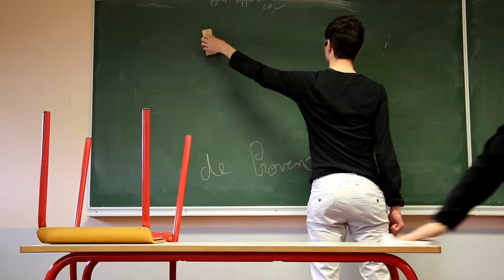Clone-Bot (fake advertising)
Fake advertising, made for a 2nd year DUT school project, in English class.